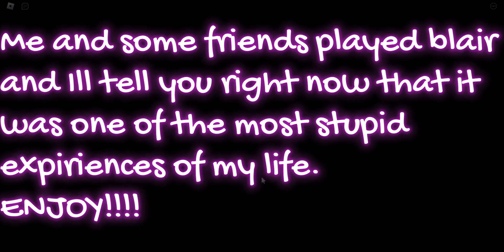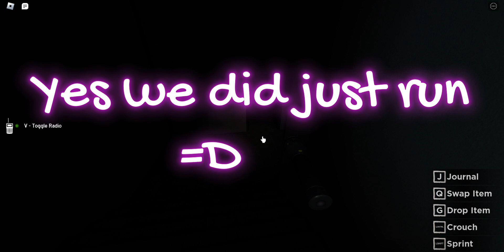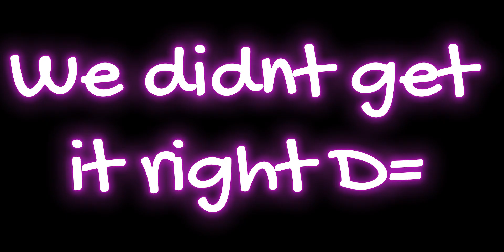3 Idiots Go Ghost Hunting